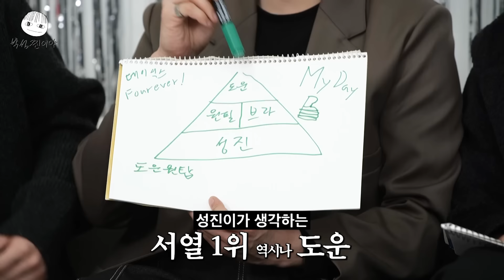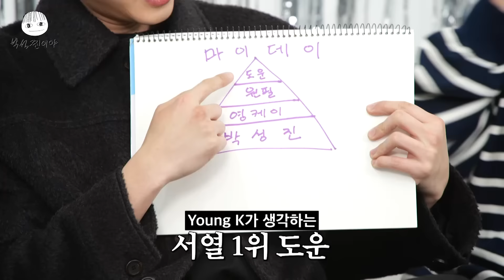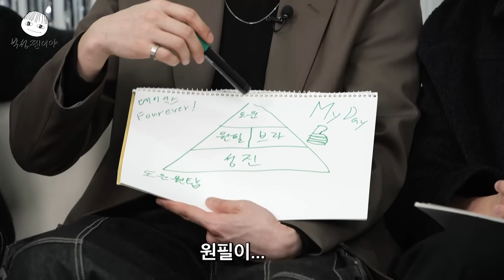DAY6 Hierarchy Finalized. Hoping our relationship lasts 'Fourever'..🍀 [Park SungJJIN S2 EP.16]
보면 행복해지는 영상 만드는 법💖
1. 빈 방을 준비한다.
2. DAY6 멤버들을 모신다.
3. 찍는다. -완-

서열 정리도, 선물 뽑기도
뭐든지 잘할라하는 멤버들의
데망진창 TIME.. 이거잖아..💫

찐빵이들! 이번 주도 같이 행복해져요~☺️